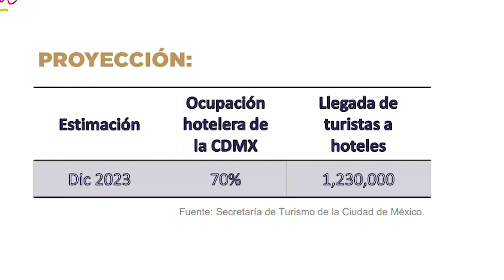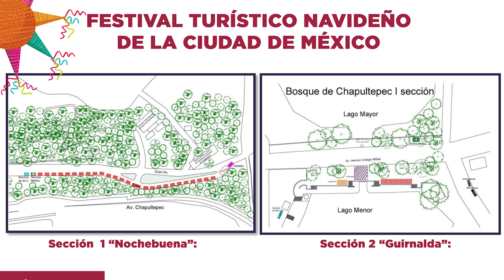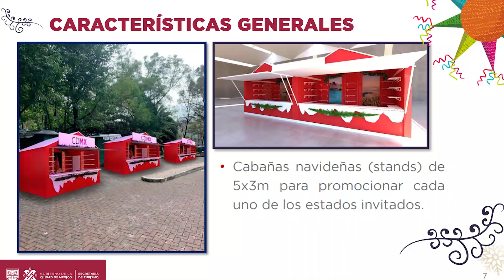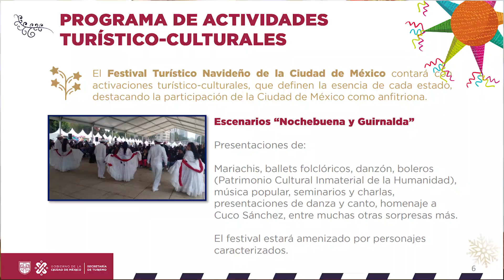🎄¿Dónde será y què habrá? AQUI te cuento TODOS los DETALLES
Las autoridades de la CDMX dieron a conocer todos los detalles de éste festival y aquí te revelo toda la información para que lo disfrutes al máximo.

Música: We Wish You A Merry Xmas de Audionautix cuenta con una licencia Creative Commons Atribución 4.0.